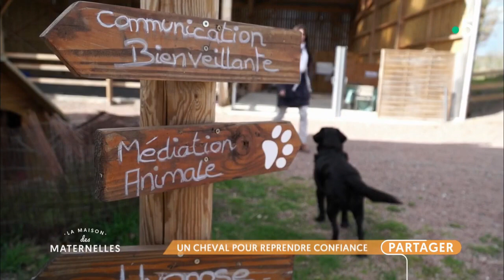Un cheval pour reprendre confiance - La Maison des maternelles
La présence d’un animal a très souvent des effets incroyables sur le bien-être d’enfants malades ou en difficulté. Enfant à « haut potentiel » et parfois trop émotive, Louise, 7 ans en a fait l’expérience. Bérénice Gabriel l’a suivie lors d’une séance d’équithérapie près de Châteauroux